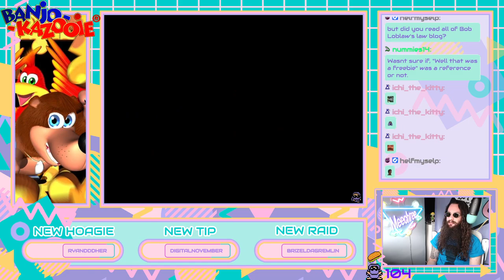Finale Finally! || Casual Friday: Banjo-Kazooie [5/5]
First casual longplay of Banjo-Kazooie for Nintendo 64.